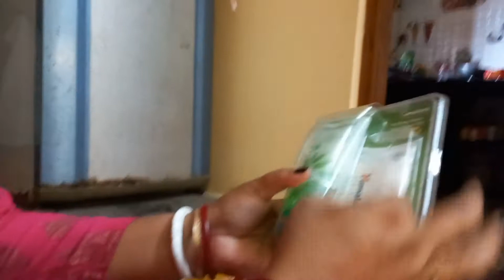আজ নিজেই চলে গেলাম রেশন ধরতে নতুন এক্সপিরিয়েন্স💖😊vlog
l#behindthescene